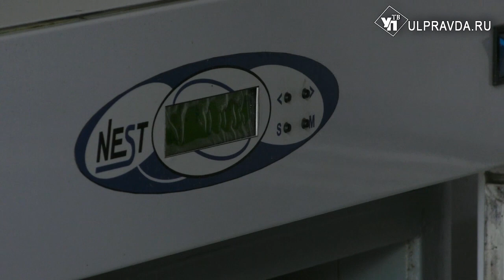Мое дело. Фермер из Ульяновска продал квартиру ради индюшек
Ряды тех, кто хочет работать на себя, заметно молодеют. О том, как начать своё дело и добиться результатов в короткие сроки, ulpravda.ru рассказал начинающий, но уже известный ульяновский предприниматель Станислав Санкеев.